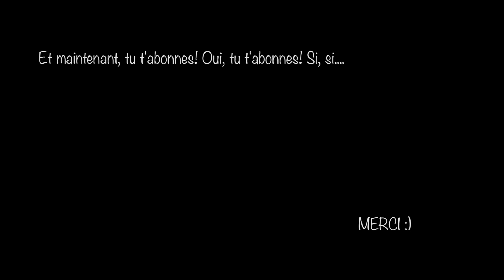CADEAUX DE NOEL FAIT MAISON: LES SELS DE BAIN COLORES - Cosmétique maison - DIY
Une recette super sympa à réaliser en famille et qui fait un joli cadeau à offrir à ceux qui possèdent une baignoire ;)

INGREDIENTS
Sel d'EPSOM 90 g
Huile de Jojoba BIO 2,5 ml (1/2 tsp*)
Sucragel BIO 0,625 ml (1/8 tsp*)
Fragrance Fairy Cake 20 gouttes
Colorant minéral Ultramarine rose 1 pointe**

COMMENT PROCÉDER ?
1. Dans un bol en verre ou en inox, ajouter 90 g de Sel d'EPSOM.
2. Ajouter ensuite le reste des ingrédients (Huile de Jojoba, Sucragel, Fragrance Fairy Cake et Colorant minéral Ultramarine rose). Attention! Ne pas ajouter trop de colorant, il est toujours possible d'en ajouter mais impossible d'en enlever.
3. Mélanger au fouet pour homogénéiser la préparation.
4. Transférer dans un Jar à fermeture mécanique 125 ml, y joindre la jolie pelle en bois, étiqueter.
5. Recommencer (ou pas) avec d'autres fragrances et colorants minéraux.

Proposition fragrance/colorant: Fragrance La Vie en Rose/Colorant minéral Oxyde rouge (1/2 pointe!), Fragrance Tropical Sunset/Colorant minéral Orange, Fragrance Green Tea/Colorant minéral Oxyde vert, Fragrance Fairy Cake/Colorant minéral Ultramarine rose, Fragrance Les jardins de Lily/Colorant minéral Ultramarine bleu.

J'espère que cette recette et vidéo vous plaira et au plaisir de vous revoir bientôt!

Des bisous,
GWEN

Artiste : __url_artiste__